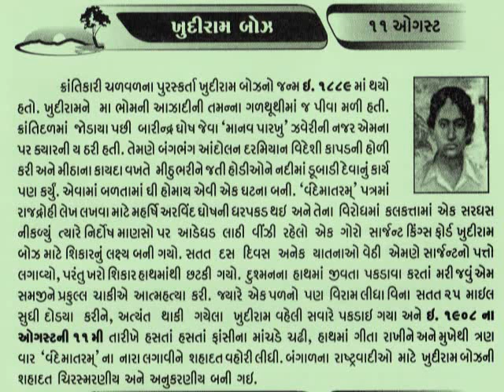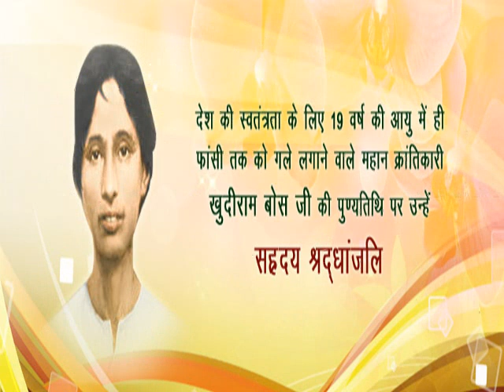11 AUGUST Khudiram Bose Bengali revolutionary@vasant teraiya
Khudiram Bose (Bengali: ক্ষুদিরাম বসু Khudiram Boshu) (3 December 1889 – 11 August 1908) was a Bengali revolutionary, one of the youngest revolutionaries early in the Indian independence movement. At the time of his hanging, he was 18 years, 8 months 8 days old.In 1902 and 1903, when Sri Aurobindo (who was in the earlier stage of his life a revolutionary leader and ideologue) and Sister Nivedita respectively visited Medinipur and held a series of public lectures along with secret planning sessions with the revolutionary groups; Khudiram was among the teenage student community of the town which was fired up with a burning inspiration of revolution. It was from then that Khudiram took his first steps towards choosing the path that would make him a boy-martyr. Khudiram as a student of Midnapore Collegiate School, dared to request a teacher, Hemchandra Kanungo for a revolver.

At the young age of sixteen, Bose planted bombs near police stations and targeted government officials. He was arrested three years later on charges of conducting a series of bomb attacks. The specific bombing for which he was sentenced to death resulted in the deaths of 3 persons_આજનો દિનમહિમા-માનવપુષ્પોની મહેક-